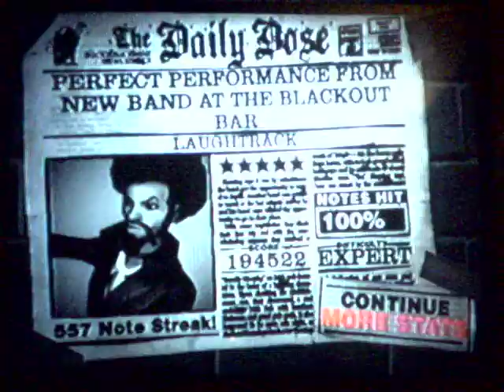Laughtrack - Acro-Brats FC expert GH2 194k 100%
Laughtrack FC, not a hard song, but I decided to put up an FC to start it off, expect more from me.